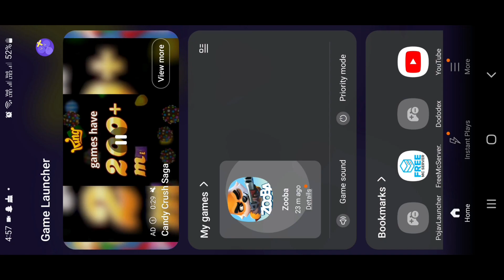i played with my brorther zooba (hindi)